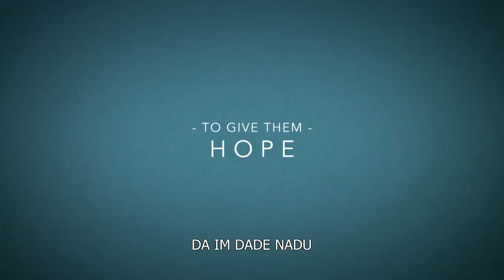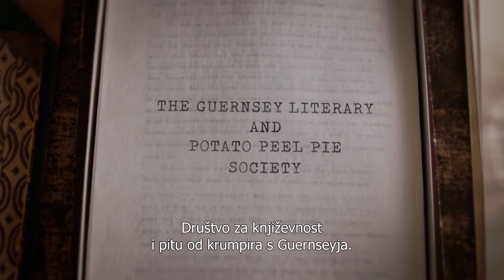Društvo za književnost i pitu od krumpira s Guernseyja [Trailer]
SADRŽAJ FILMA:
Na britanskom otoku Guernseyju, za vrijeme Drugog svjetskog rata, osnovano je društvo zanimljivog i simpatičnog naziva – Društvo za književnost i pitu od krumpira s Guernseyja. S osnivanjem i aktivnostima tog neobičnog društva, sasvim neočekivano, upoznaje se uspješna londonska spisateljica Juliet Ashton, koja je upravo u potrazi za novom temom svoje knjige. Većina tih ljudi uzela je knjigu prvi put u ruke upravo u vrijeme rata, no ono što su pronašli u knjigama puno je više od riječi – pronašli su životnu snagu, inspiraciju, utjehu, spoznaju da se sve može sagledati i izreći na drugačiji način.